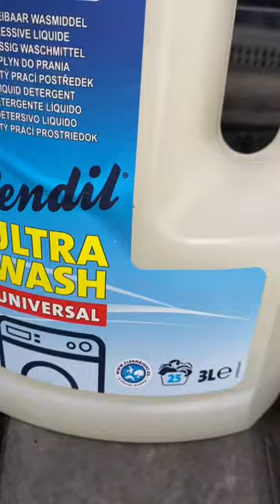Moteur encrasser ? J’ai la solution radicale pour tout deboucher !